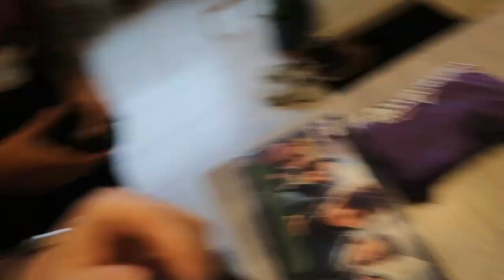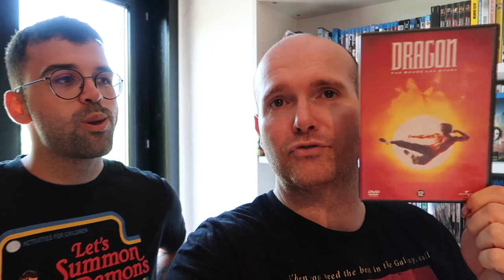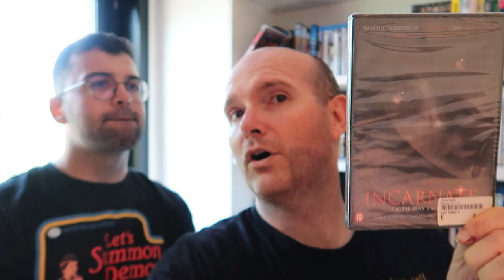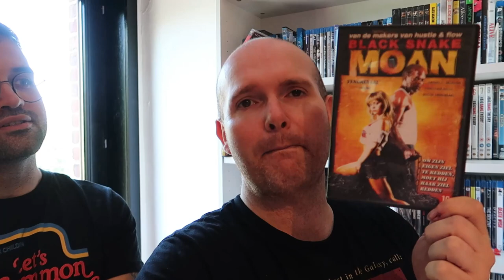#44 DIT HAD IK NOG NOOIT ZIEN LIGGEN OP DE ROMMELMARKT!!!